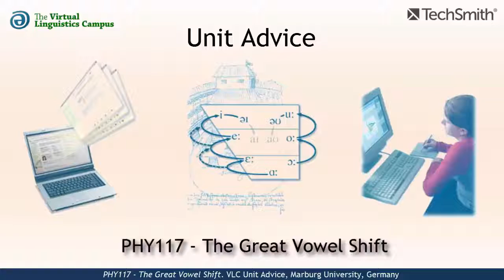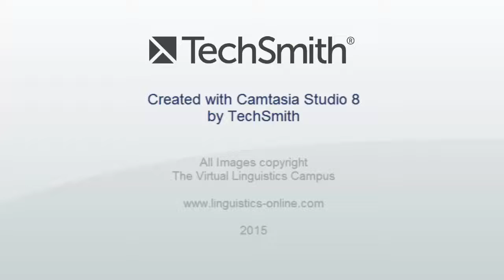PHY117 - Unit Advice (The GVS)